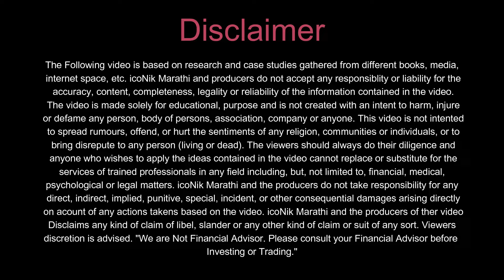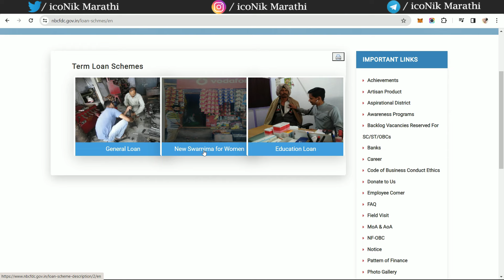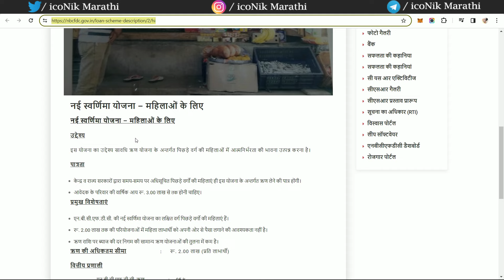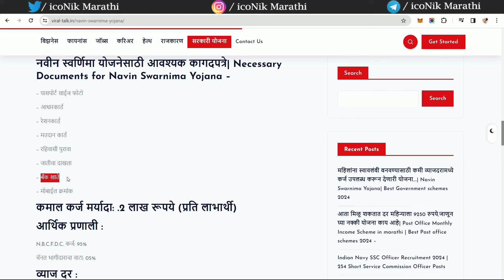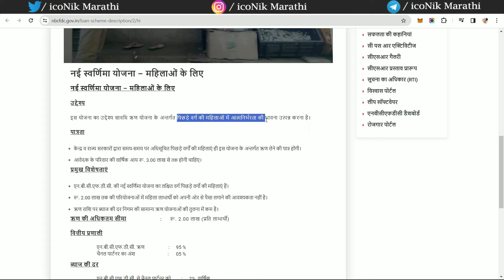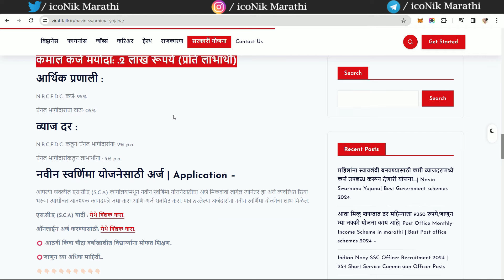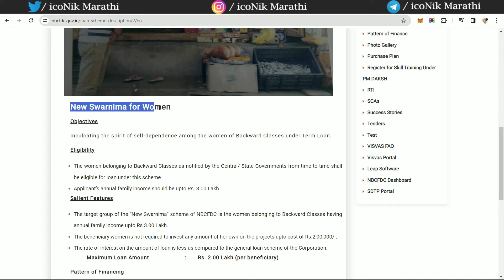महिलांना आत्मनिर्भर बनवण्यासाठी🎯सरकारतर्फे 2लाखांचं कर्ज। Navin Swarnima Yojana । Government Schemes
महिलांना आत्मनिर्भर बनव्यासाठी🎯 सरकारतर्फे 2लाखांचं कर्ज। Navin Swarnima Yojana । Government Schemes

सामाजिक न्याय व सक्षमीकरण मंत्रालयामार्फत नवीन स्वर्णिमा योजना ही मागासवर्गीय उद्योजक महिलांसाठी सुरू करण्यात आलेली योजना आहे. उद्योग करण्यासाठी दोन लाखांपर्यंत कर्ज महिलांना नवीन स्वर्णिमा योजनेमार्फत मिळणार आहे.
  new swarnima scheme for women. Latest govt schemes. govt loan scheme for ladies